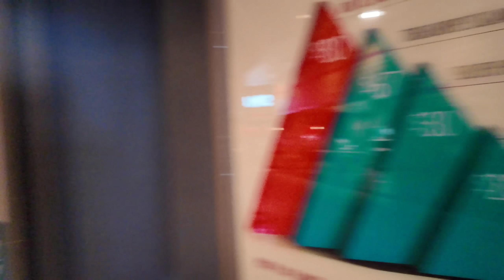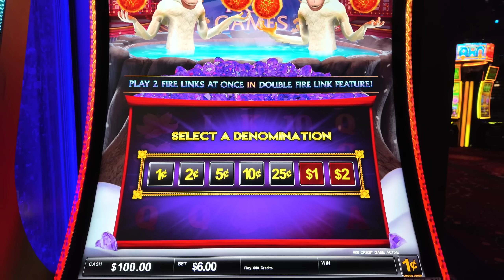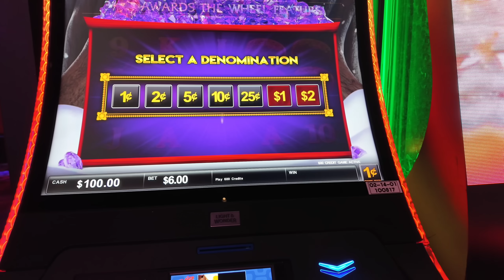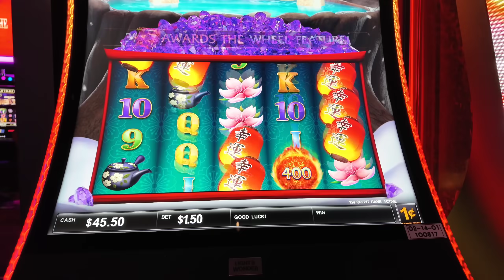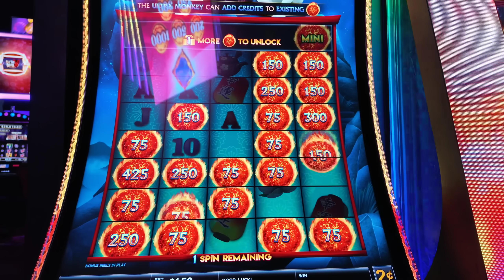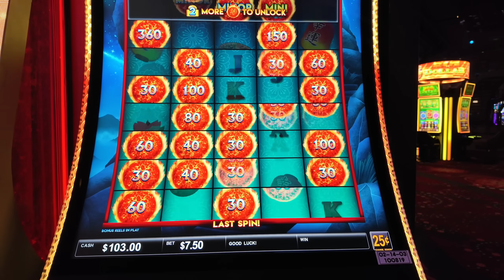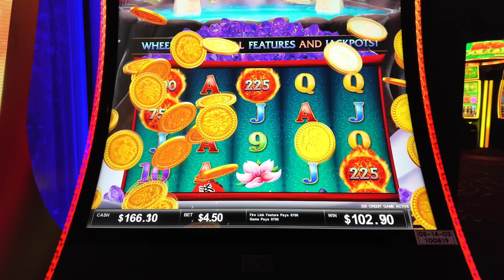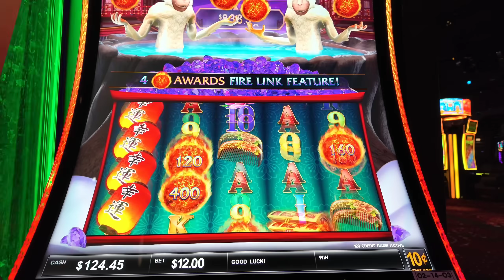We Drove 4 Hours To Play This NEW Fire Link Slot Machine!!